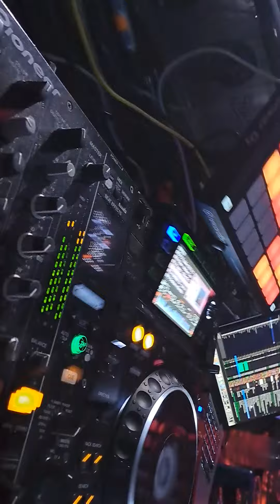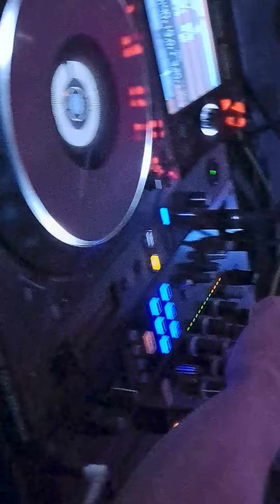dyskoteka club discoteca magnes summer dance